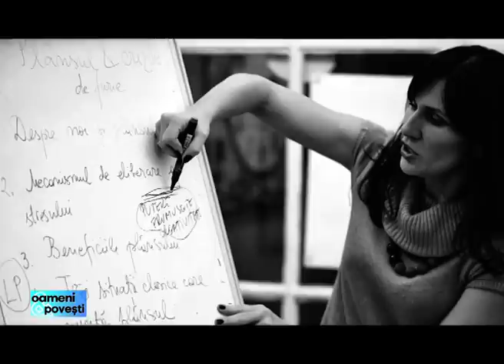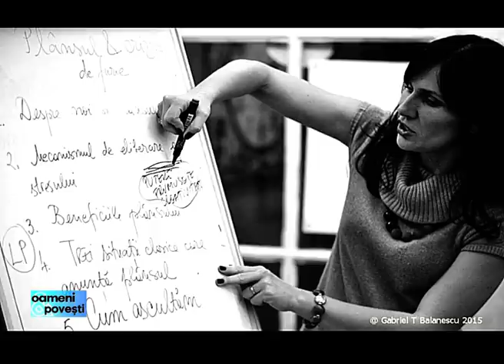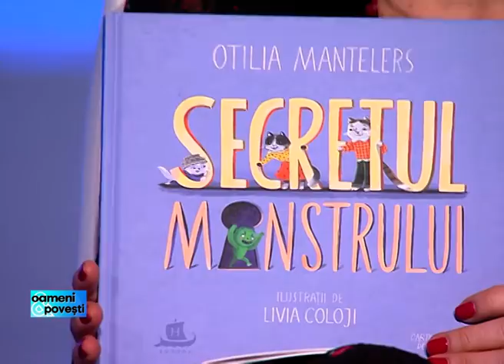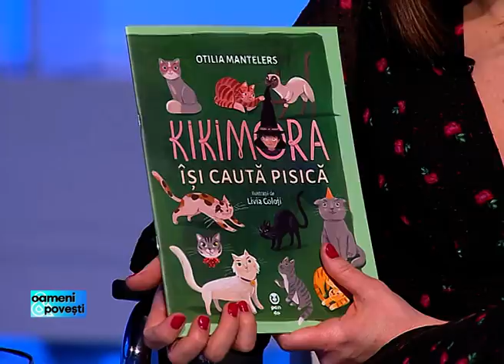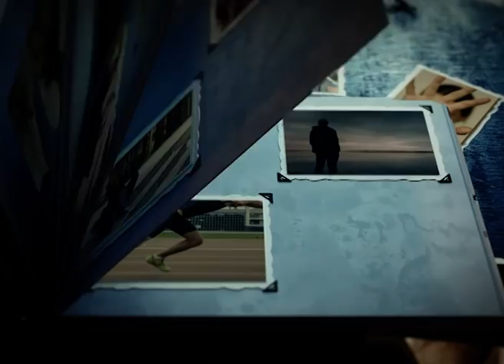Otilia Mantelers: ”Am contribuit la traumele copiilor mei” | Oameni și Povești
Otilia Mantelers iubește să lucreze cu părinții de mai bine de 14 ani. Este Psiholog și expert în parenting, fiind unul dintre promotorii științei parentingului în România. În emisiunea ”Oameni și Povești” vorbește deschis despre traumele pe care le-a avut în copilărie, ea recunoaște că avea o stimă de sine scăzută pentru că era un copil supraponderal. Totodată își asumă că a făcut multe greșeli în calitate de părinte și că a contribuit la traumele celor 3 copii ai ei, cu toate astea, este prietenă cu băiatul ei de 14 ani și fetele ei de 12, respectiv 10 ani.
Participă și realizează programe de formare in psihoterapia traumei, fiindcă a înțeles că atât copilul, cât și sufletul părintelui au nevoie de grijă. Susține de mulți ani cursuri pentru părinți și organizează conferințe cu invitați internaționali. Mai multe despre provocările pe care Otilia le-a avut în viață aflăm în emisiunea ”Oameni și povești” - realizator Penina Cirț